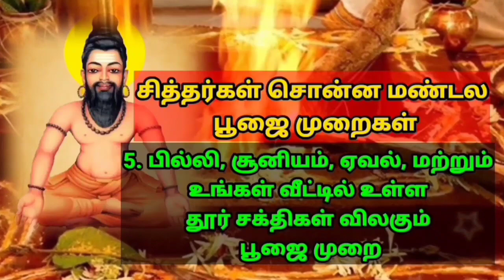பாருலகில் பல நூலின் மார்க்கம் சொன்னேன் பலபேர்கள் நடத்துகின்ற தொழிலும் சொன்னேன் Agathiyar வாசியோகம்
எந்த வேதத்திலும் சாத்திர நூலிலும் நமது வாசி தான் இறைவன் என்பதை சொல்லவில்லை வாசியை மேல் நிலை அடைய வைக்க யாரும் வாசியோகம் பயிற்சி பற்றி சொல்லி தரவில்லை என்று அகத்திய மகான் சொல்கிறார்.

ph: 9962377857